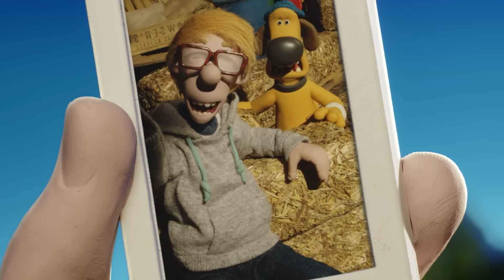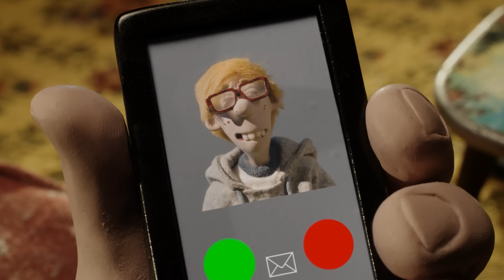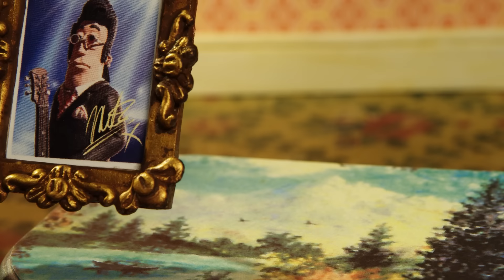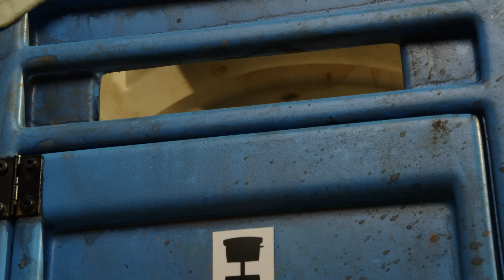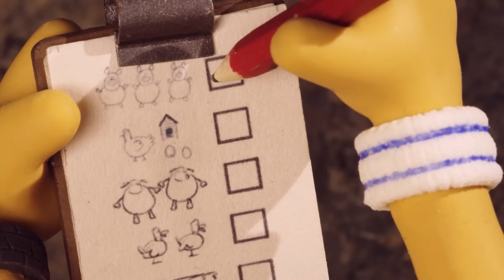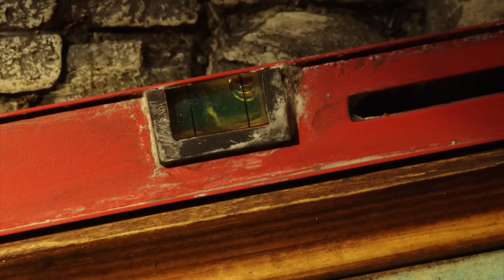Shaun the Sheep 🐑 Bitzer on Holiday! - Cartoons for Kids 🐑 Full Episodes Compilation [1 hour]